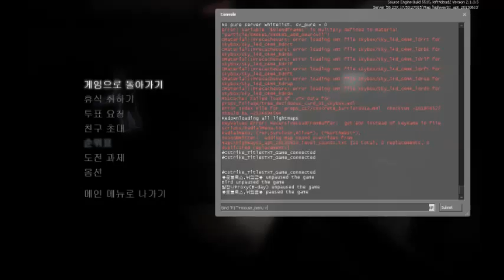☣roblox,nwi imgeum☣'s l4d2 play - highwaytohell 1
모드: 캠페인  / 어려움 Mode: Coop / Hard
함께한 이 Joined Player(s)